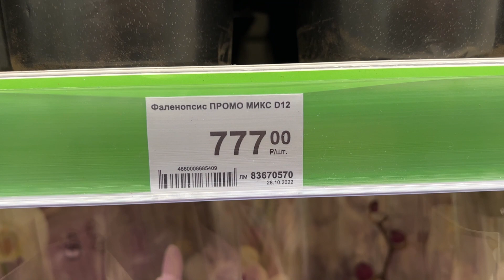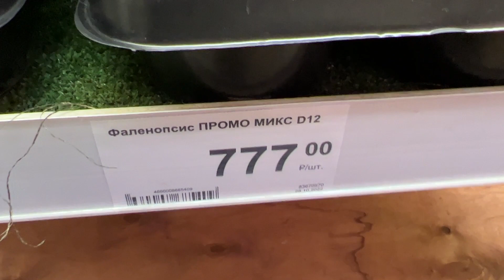Ущипните меня ! В Леруа Мерлен по 777 руб редчайшие орхидеи Фантом, Попугай .. а какие биг липы!!!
Всем привет! Ссылка - приглашение в чат Телеграмм